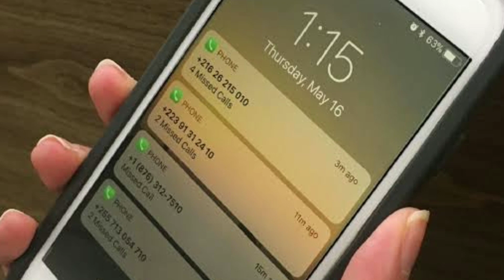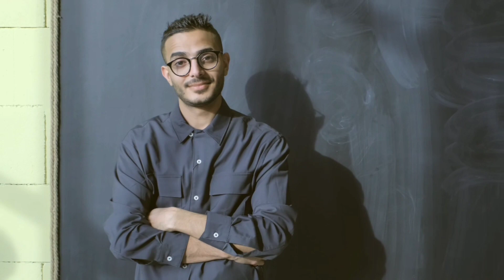NAGLAGAY NG PERA ANG LALAKI SA PANTALON PARA SUBUKIN ANG BAGONG LABANDERA; ITO SUSUNOD NA MANGYAYARI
Ito ay kwento ng isang lalaking naglagay ng pera sa kanyang pantalon para pa test ang katapatan ng kanyang bagong labandera subalit ikakagulat nya ang gagawen nito

RELATED CONTENT:

KEGS TV
KAALAMAN TV
PARAISO TV
DUNONG TV
VONIMALIA TV
SAIMA TV
PINOY INSPIRING STORIES
RAV TV
KIM TV
MP LIGHTS
AE STORIES

Maraming salamat po sa mga taong araw araw na nag lalaan ng oras nila sa yt ko salamat po dahil hindi kayo nag sasawang sumuporta sa bawat upload at content naten. Asahan nyo po na mas pag iigihan kopa.

Ang channel pong ito ay ang mag papaalala sa atin nang magandang aral ng buhay. Hindi po ito basta kwento lang na naisulat kundi isang kwentong mag bubukas nang ating kaiisipan,kwentong magbibigay ng inspirasyon sa atin at higit sa lahat kwentong mag tatama sa mga mali nating naka gawian maraming salamat po sa inyong lahat at asahan nyo po ang patuloy na serbisyo ng dagit tv sa inyo.